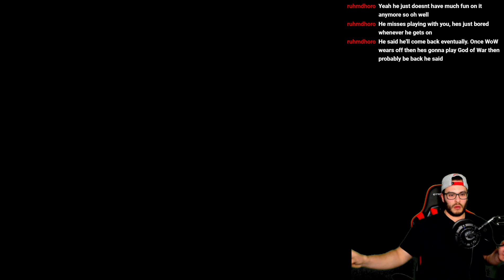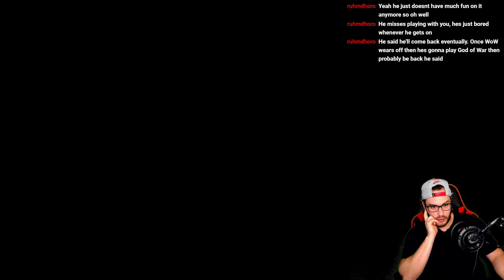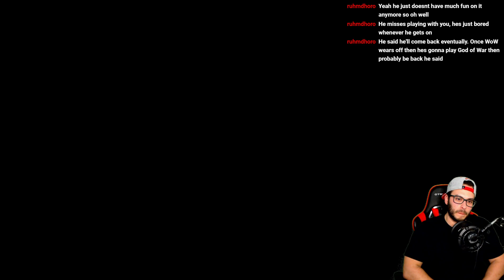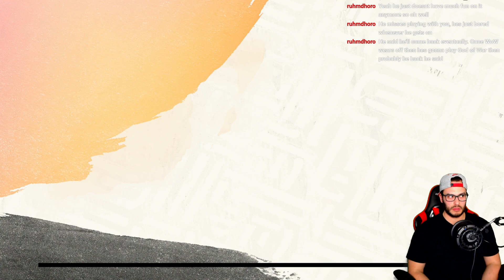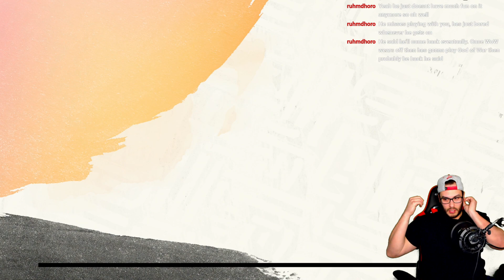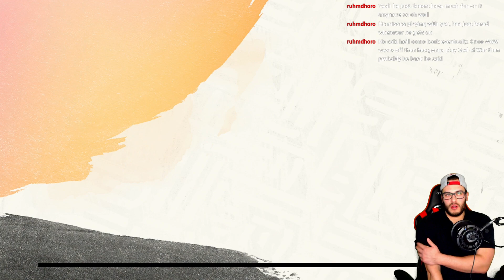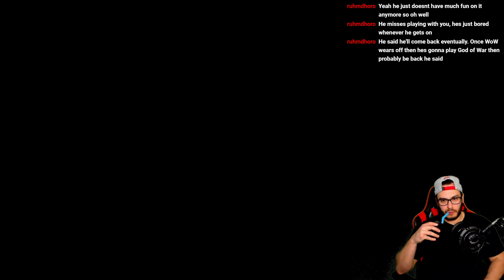Wild Hearts PS5 Blind Playthrough: Part 14 - Multiplayer Lavaback Hunts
Yeah, I'm joining hunts because our drops are taking forever to get.